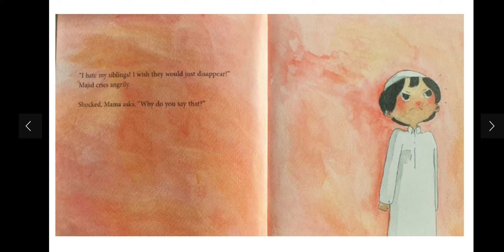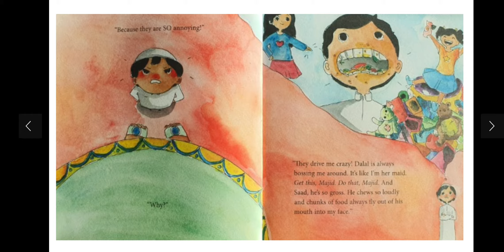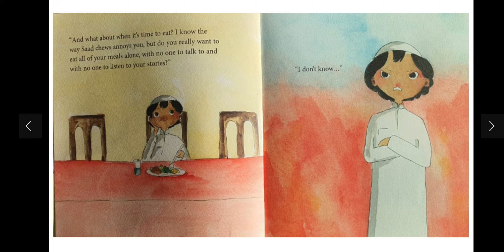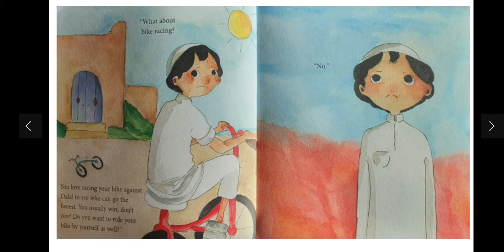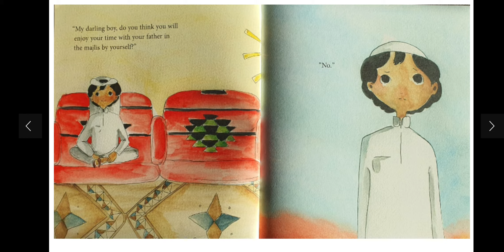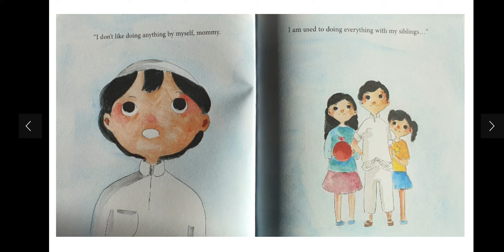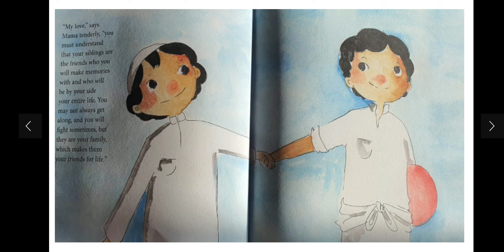September 4, 2020